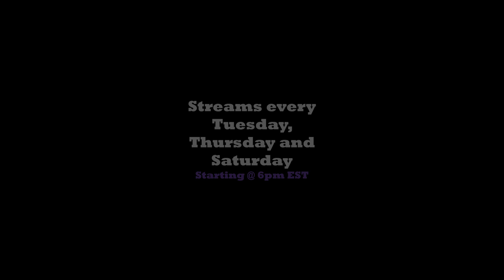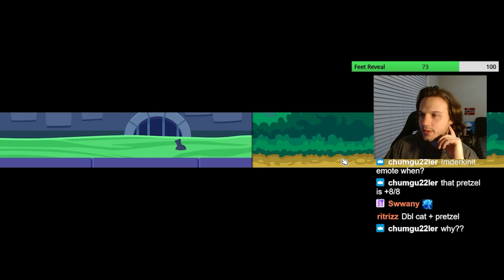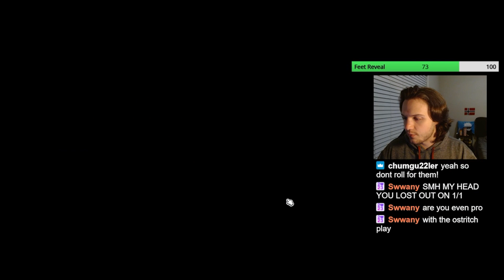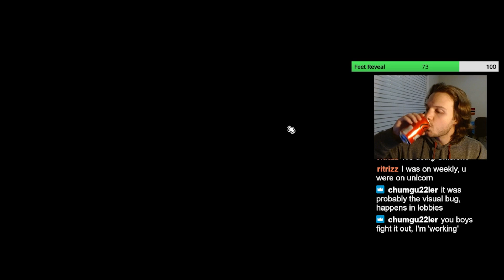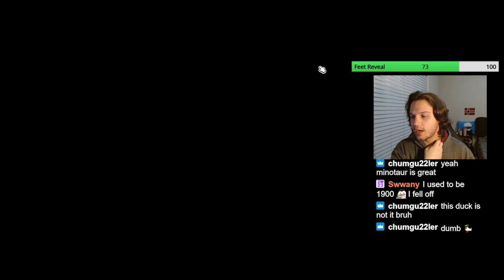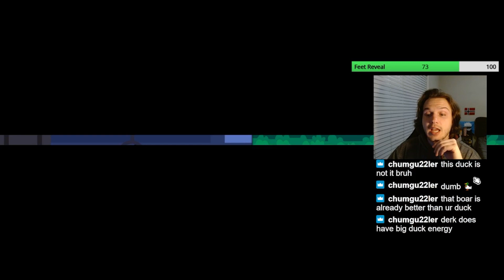Yep chat, I said it (Super Auto Pets)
These are highlights from my stream on 2/ 22/ 24. I stream every Tuesday, Thursday and Saturday starting @ 6pm EST.